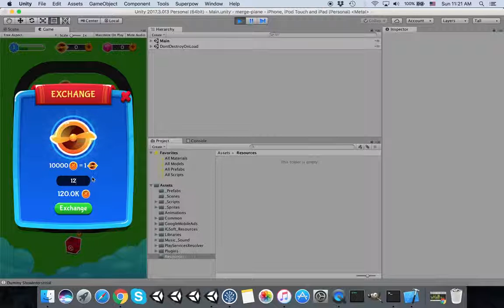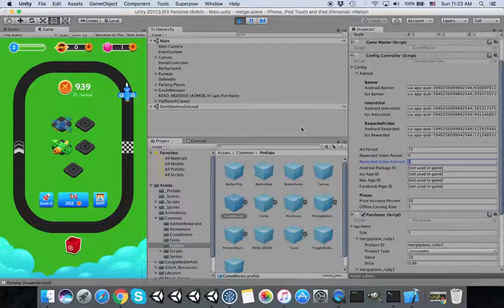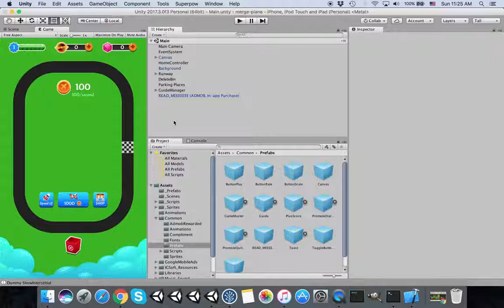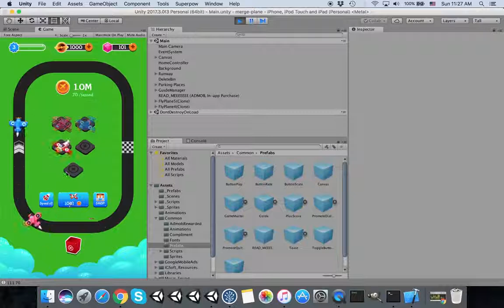Merge Plane Unity Complete Template Introduction source code